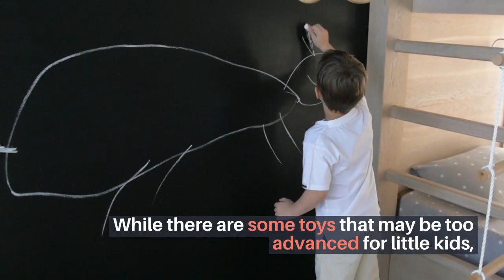How to entertain children on road trips or Destination vacations..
Whether you're going on a road trip or on a great holiday vacation, keeping your kids entertained is a big challenge. We at kitty land toys have put together some recommendations for parents and kids of all ages. To get your hands on some of these creative toys and games please visit us today